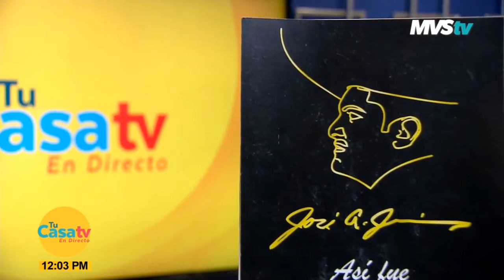te solté la rienda Luis Alfredo jimenez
José Alfredo Jiménez es recordado por su nieto Luis Alfredo Jiménez